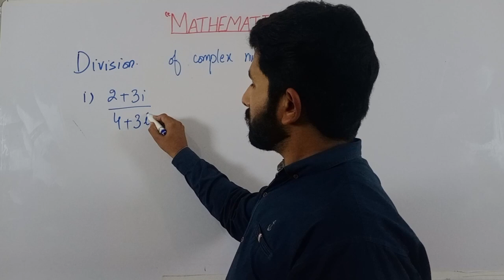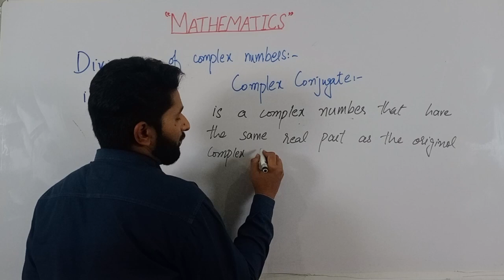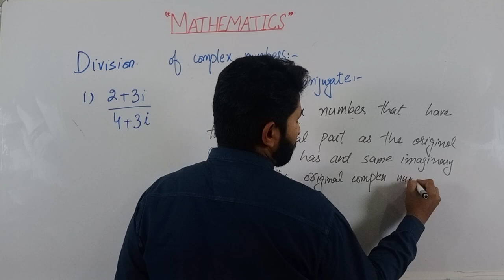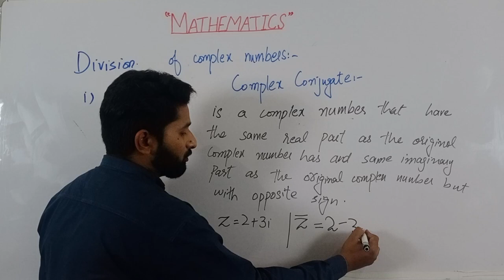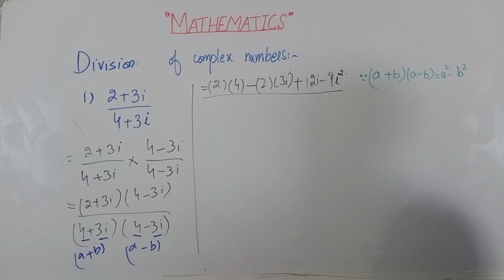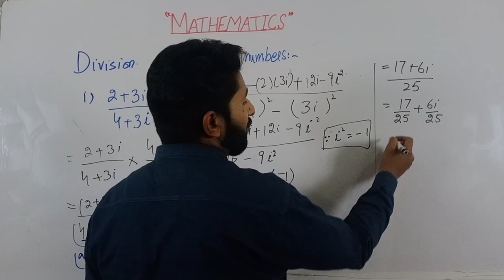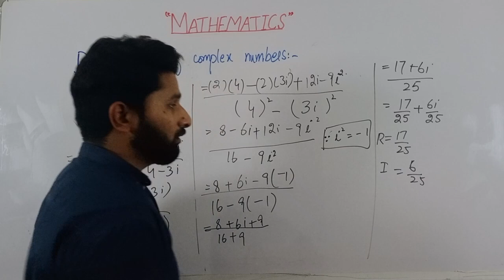Division of Complex Numbers in math - (Urdu/Hindi)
Description: Are you struggling with the concept of division of complex numbers in math? Fear not, as we've got you covered! In this Urdu/Hindi tutorial, you will learn everything you need to know about dividing complex numbers in a simple and easy-to-understand way. Our expert instructor will guide you through each step of the process and provide clear explanations to help you grasp the concept quickly.

Whether you're a student preparing for exams or someone who simply wants to brush up on their math skills, this tutorial is perfect for you. You'll learn how to divide complex numbers using the polar form, how to find the reciprocal of a complex number, and much more. Plus, with high-ranked SEOs, you can be sure that you're getting the most comprehensive and accurate information.

So what are you waiting for? Watch this tutorial and become a pro at the division of complex numbers in math!